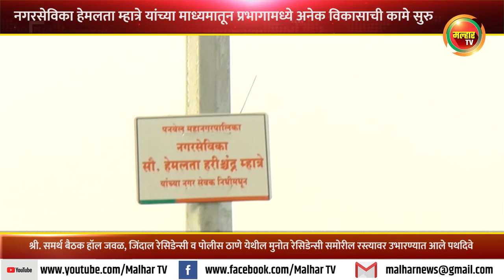हेमलता म्हात्रे यांच्या निधीमधून उभारण्यात आलेल्या पथदिव्यांचे परेश ठाकूर यांच्या हस्ते झाले उदघाटन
पनवेल महापालिकेच्या कार्यतत्पर नगरसेविका हेमलता म्हात्रे यांच्या नगरसेवक निधीमधून श्री. समर्थ बैठक हॉल जवळ, जिंदाल रेसिडेन्सी व पोलीस ठाणे येथील मुनोत रेसिडेन्सी समोरील रस्त्यावर पथदिवे उभारण्यात आले आहेत. या पथदिव्यांचे पनवेल महापालिकेचे सभागृहनेते परेश ठाकूर यांच्या हस्ते उदघाटन  झाले. या वेळी त्यांनी हेमलता म्हात्रे यांच्या माध्यामतून प्रभागामध्ये सुरु असलेल्या विकास कामांबद्दल त्यांचे कौतुक केले.